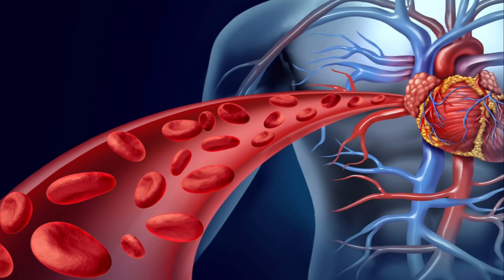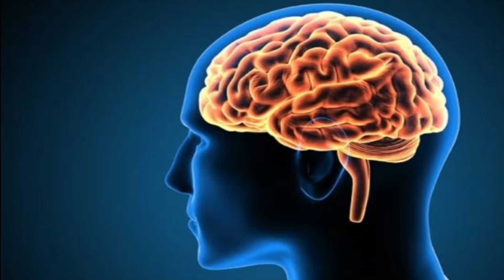മലർ വെന്ത വെള്ളം മൂത്ത പ്രമേഹവും പിടിച്ചു കെട്ടും | Malar Boiled Water | Health Tips Malayalam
മലരിട്ടു തിളപ്പിച്ച വെള്ളവും മലര്‍ കഞ്ഞിയുമെല്ലാം ആയുര്‍വേദത്തില്‍ ഏറെ പ്രത്യേകമാണ്.നെല്ല് വൃത്തിയാക്കി മണ്‍ചട്ടിയിലിട്ടു ചൂടാക്കി ഇതു മലരായി വരുമ്പോള്‍ ഇതില്‍ വെള്ളമൊഴിച്ചു തിളപ്പിച്ച് ഇത് വാങ്ങി ഊറ്റി വച്ചു കുടിയ്ക്കാം.

കാര്‍ബോഹൈഡ്രേറ്റുകള്‍, കാല്‍സ്യം, പ്രോട്ടീന്‍, മഗ്നീഷ്യം, അയേണ്‍, ഡയെറ്ററി ഫൈബര്‍ തുടങ്ങിയ പലതും അടങ്ങിയതാണ് മലര്‍.

മലരിട്ടു തിളപ്പിച്ച വെള്ളം കുടിയ്ക്കുന്നതു കൊണ്ടുള്ള ആരോഗ്യപരമായ ഗുണങ്ങളെക്കുറിച്ചറിയൂ

ശരീരം തണുപ്പിയ്ക്കുവാന്‍ ഏറ്റവും നല്ലതാണ് മലരിട്ടു തിളപ്പിച്ച വെള്ളം കുടിയ്ക്കുന്നത്. ഇത് ശരീരത്തേയും വയറിനേയും തണുപ്പിയ്ക്കുന്നു.ദഹന പ്രശ്‌നങ്ങള്‍ക്കും വയറിനെ ബാധിയ്ക്കുന്ന രോഗങ്ങള്‍ക്കുമെല്ലാം ഇത് ഉത്തമ പരിഹാരമാണ്.

എക്‌സീമ, മുഖക്കുരു പോലുള്ള ചര്‍മ പ്രശനങ്ങള്‍ക്കുള്ള നല്ലൊരു മരുന്നു കൂടിയാണിത്. മലര്‍ പൊടിച്ചു മുഖത്തു പുരട്ടാം. നല്ലൊരു ആന്റിഓക്‌സിഡന്റ് ആയതാണ് ചര്‍മ ഗുണങ്ങള്‍ക്കു സഹായിക്കുന്നത്.

വയറിളക്കം, ഛര്‍ദി തുടങ്ങിയ പ്രശ്‌നങ്ങള്‍ക്കുള്ള നല്ലൊരു പരിഹാരമാണിത്. ചുക്കും മലരുമിട്ടു തിളപ്പിച്ച വെള്ളം നല്ലതാണ്. അല്ലെങ്കില്‍ ചുക്കിട്ടു വെള്ളം തിളപ്പിച്ച് ഇതില്‍ മലരിട്ടു വച്ച് അല്‍പം കഴിയുമ്പോള്‍ കുടിയ്ക്കാം. ഭക്ഷണം കഴിയ്ക്കാന്‍ ബുദ്ധിമുട്ടുന്നവര്‍ക്കും മലരിട്ടു തിളപ്പിച്ച വെള്ളം ഏറെ നല്ലതാണ്. ഗര്‍ഭകാല ഛര്‍ദിയ്ക്കു വരെ ഇത് ഏറെ നല്ലതാണ്.

ക്ഷീണത്തിന് ഏറ്റവും ഉത്തമമായ പാനീയമാണ് മലര്‍ വെള്ളം. കരിക്കിന്‍ വെള്ളത്തിനു പകരമായാണ് ഇതിനെ കണക്കാക്കുന്നത്. നല്ലൊരു എനര്‍ജി ഡ്രിങ്ക് എന്നു പറയാം. ഇതു കൊണ്ടു തന്നെ എന്തെങ്കിലും രോഗങ്ങളാല്‍ ക്ഷീണം തോന്നുന്നവര്‍ക്ക് ഈ വെള്ളം ഉന്മേഷം നല്‍കും.വേനലില്‍ കരിക്കിന്‍ വെള്ളം, നാരങ്ങാവെള്ളം, തണ്ണിമത്തന്‍ തുടങ്ങിയ പാനീയങ്ങളുടെ ഒപ്പം നില്‍ക്കുന്ന ഒന്നാണ് മലര്‍ വെന്ത വെള്ളം.

ഡയറ്റെറി ഫൈബര്‍ അടങ്ങിയ ഇത് വയറിന്റെ ആരോഗ്യത്തിന് ഉത്തമമാണ്. മലബന്ധം പോലുള്ള പ്രശ്‌നങ്ങള്‍ക്കുള്ള നല്ലൊരു പ്രതിവിധിയാണ് മലരിട്ടു തിളപ്പിച്ച വെള്ളം കുടിയ്ക്കുന്നത്. ഗ്യാസ്, അസിഡിറ്റി പ്രശ്‌നങ്ങള്‍ക്കും നല്ലൊരു പ്രതിവിധിയാണ്.

കൊളസ്‌ട്രോള്‍, പ്രമേഹ നിയന്ത്രണത്തിനു സഹായിക്കുന്ന ഈ പ്രത്യേക പാനീയം ഹൃദയാരോഗ്യത്തിന് നല്ലതുമാണ്. ഇതിലെ മഗ്നീഷ്യം എറെ ഗുണം നല്‍കുന്ന ഒന്നാണ്. രക്തത്തിലെ പഞ്ചസാരയുടെ തോതു നിയന്ത്രിയ്ക്കുവാന്‍ മലരിട്ടു തിളപ്പിച്ച വെള്ളം ഏറെ നല്ലതാണ്. ഇത് പ്രമേഹ രോഗികള്‍ക്ക് അനുഭവപ്പെടുന്ന ക്ഷീണത്തിനുള്ള നല്ലൊരു പരിഹാരം കൂടിയാണ്.

വിളര്‍ച്ചയ്ക്കുള്ള നല്ലൊരു പ്രതിവിധി കൂടിയാണ് മലരിട്ടു തിളപ്പിച്ച വെള്ളം. ഇതിലെ അയേണ്‍ ആണ് ഈ പ്രത്യേക ഗുണം നല്‍കുന്നത്. ഇതു രക്തത്തിലെ ഹീമോഗ്ലോബിന്‍ തോതു വര്‍ദ്ധിപ്പിയ്ക്കുന്ന ഒന്നാണ്. ശരീരത്തിലെ രക്തോല്‍പാദനം വര്‍ദ്ധിപ്പിയ്ക്കുവാന്‍ സഹായിക്കുന്ന ഒന്നാണിത്.ശരീരത്തിലെ രക്തപ്രവാഹം നല്ല രീതിയില്‍ നടക്കാനും ഇതു സഹായിക്കുന്നു.

ധാരാളം ആന്റിഓക്‌സിഡന്റുകള്‍ ഇതില്‍ അടങ്ങിയിട്ടുണ്ട്. ഇത് ശരീരത്തിന് പ്രതിരോധ ശേഷി നല്‍കാന്‍ ഏറെ നല്ലതാണ്. ഫ്രീ റാഡിക്കലുകള്‍ അകറ്റുന്നതിനാല്‍ ക്യാന്‍സര്‍ പോലുള്ള രോഗങ്ങളും അകറ്റും. അകാല വാര്‍ദ്ധക്യവും ഇതു കൊണ്ട് അകറ്റി നിര്‍ത്താം.

സോഡിയം അളവു കുറഞ്ഞതു കൊണ്ടു തന്നെ ബിപി കുറയ്ക്കാന്‍ ഇത് ഏറെ നല്ലതാണ്‌ ഇതു കൊണ്ടു തന്നെ ഹൃദയത്തിനും നല്ലതാണ്. തലച്ചോറിന്റെ ആരോഗ്യത്തെ സഹായിക്കുന്ന ന്യൂട്രിയന്റുകളും ഇതില്‍ ധാരാളമുണ്ട്. തലച്ചോറിലെ നെര്‍വുകളെ ഉത്തേജിപ്പിച്ച് തലച്ചോറിന്റെ പ്രവര്‍ത്തനം ശക്തിപ്പെടുത്തുന്ന ഒന്നാണിത്.

കാല്‍സ്യം സമ്പുഷ്ടമായ ഇത് എല്ലിന്റെയും പല്ലിന്റെയും ആരോഗ്യത്തിനും ഉത്തമമാണ്. അതു പോലെ അപചയ പ്രക്രിയ ശക്തിപ്പെടുത്തുന്നതിനാല്‍ തടി കുറയ്ക്കാനും നല്ലതാണ്. ഇതിലെ ഡയെറ്ററി ഫൈബറാണ് ഇതിനു സഹായിക്കുന്നത്.
A state of complete physical, mental, and social well-being is defined as health. A healthy life cycle necessitates a well-balanced diet as well as regular exercise. Our social environment has a significant impact on our individual health. Individual health is dependent on public cleanliness.